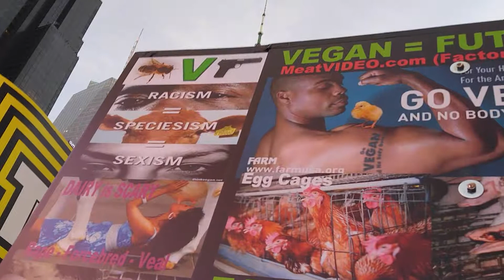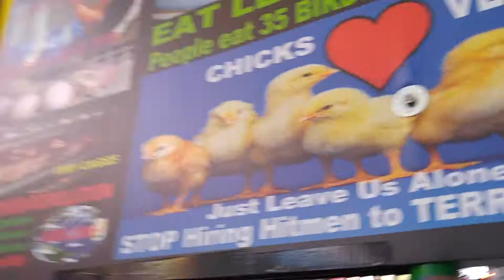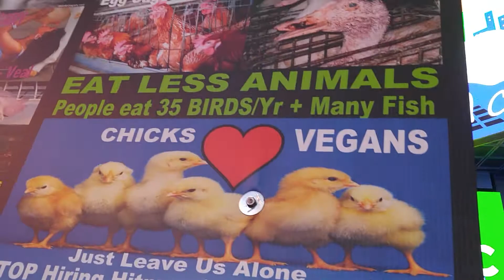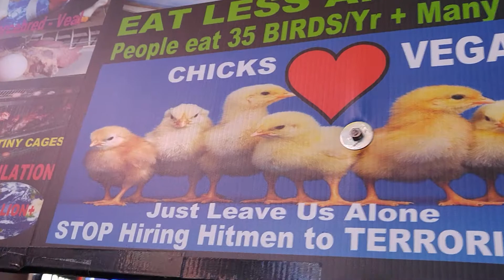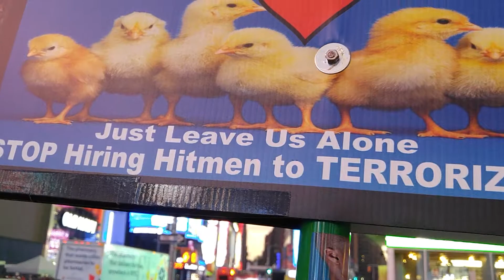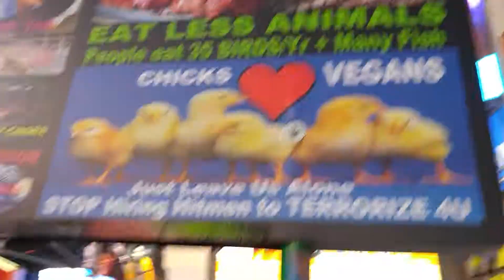NEW YORK CITY - VEGAN Interviews (PART 2) Public Q&A Animal Rights Issues